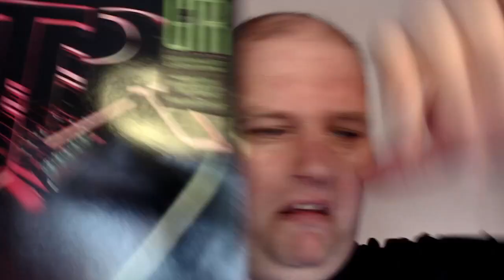Prog Review 164 - Joy of a Toy - Kevin Ayers